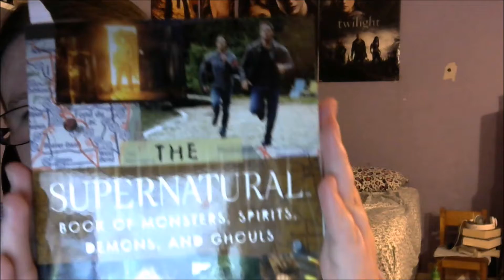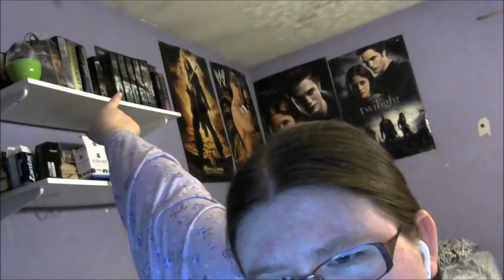Too Many?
Vlog #752